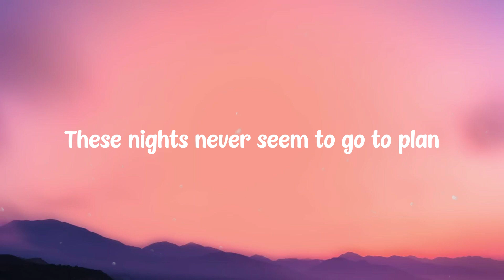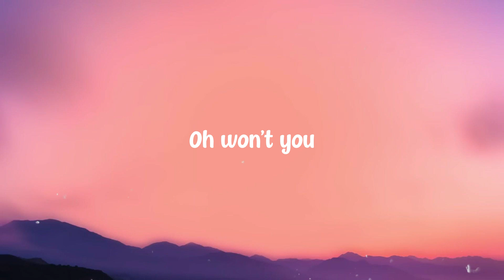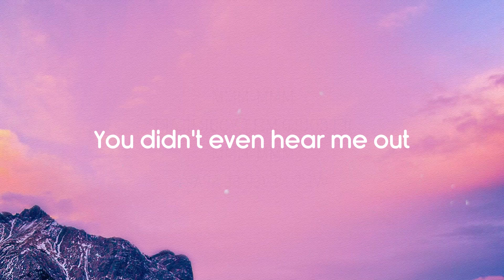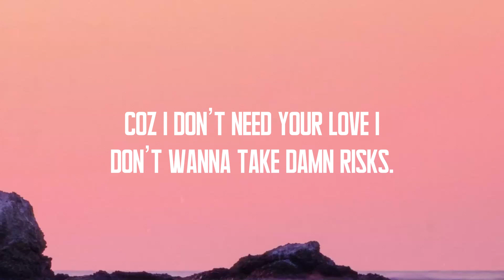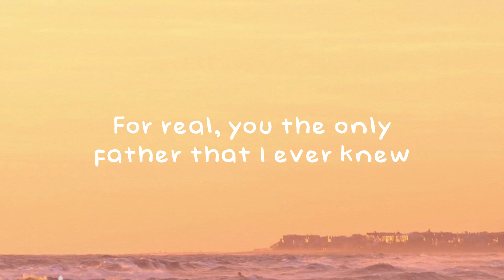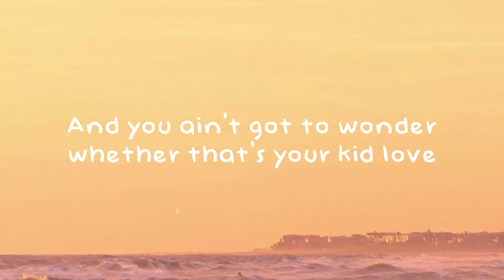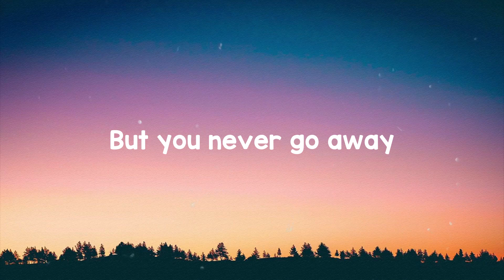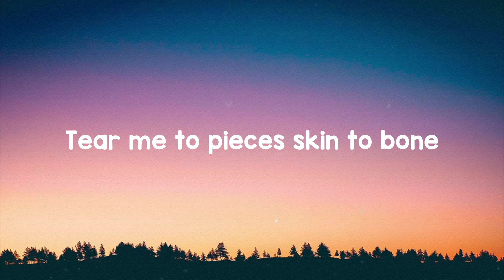Stay With Me - Sam Smith (Lyrics Video) 🪕